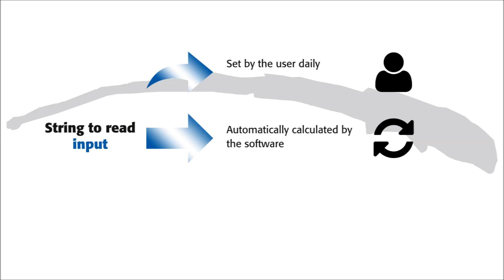5 OCR control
This control allow to verify presence, position, correctness of any printing (i.e. expiry date, lot ID ...) expected on the tray.